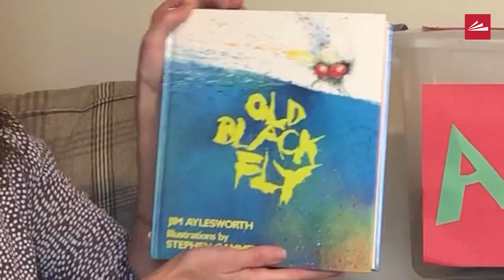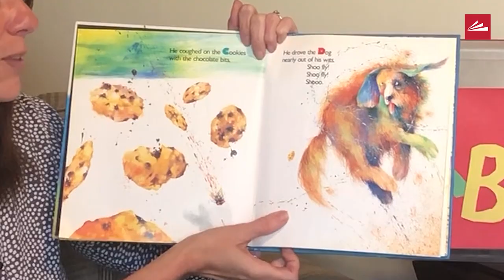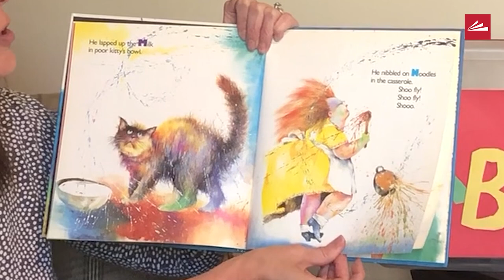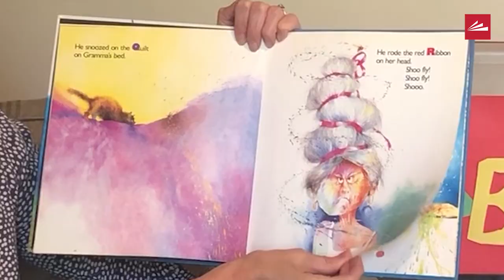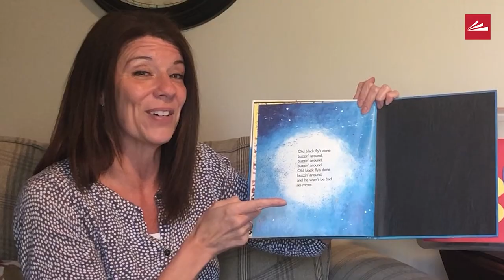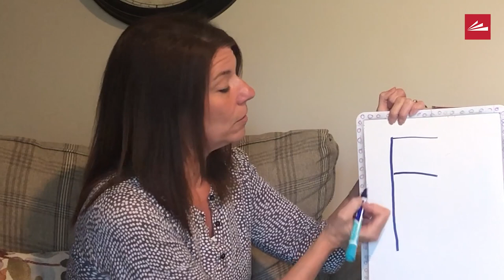Storytime at Home: "Old Black Fly"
Miss Kelly, Children's Librarian at the Reading Branch, reads:

"Old Black Fly" by by Jim Aylesworth

Storytime at Home is presented by the Public Library of Cincinnati and Hamilton County.